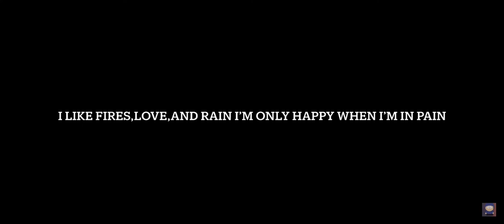South Park- Goth kids theme song lyrics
A video I made on my old channel I don’t use so instead of remaking, uploaded it from there to here…. Enjoy

South Park-

Created by Matt stone and trey Parker